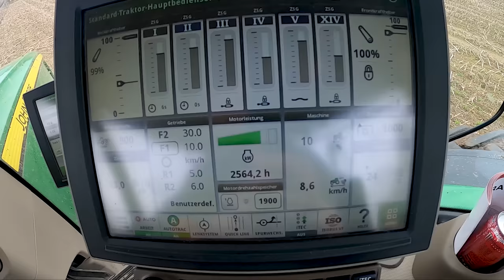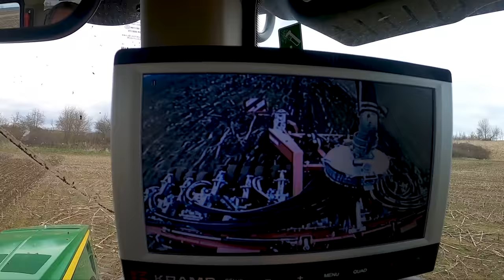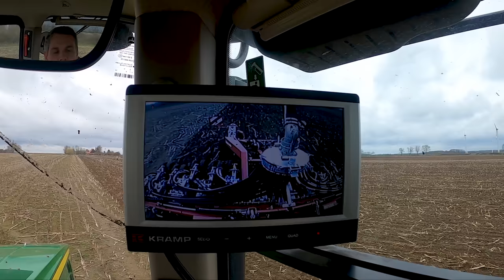Vlog #55 Ersteinsatz mit unserem neuen Volmer Culex Strip-Till Gerät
Nachdem das Gerät endlich ankam, sollte am nächsten Tag der Ersteinsatz starten. Das ganze hatte dann aber doch mehr Schwierigkeit als geplant.

Merch

John Deere
Volmer Culex
Stip-Till

Mein Equipment

Kameraeinbindung